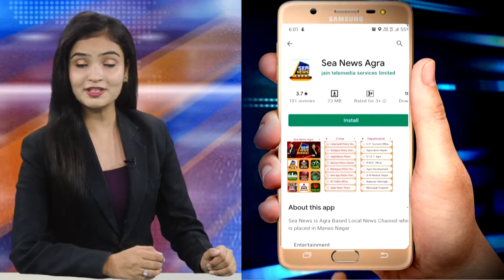मई माह की गर्मी से पर्यटकों की संख्या में आई गिरावट